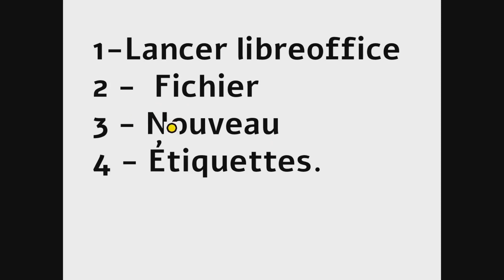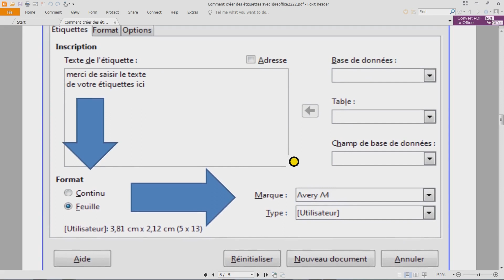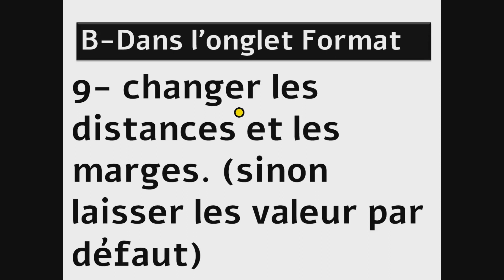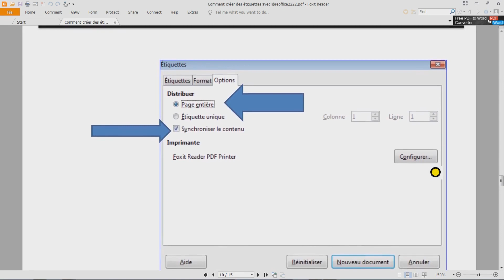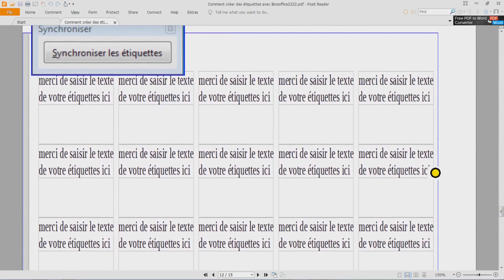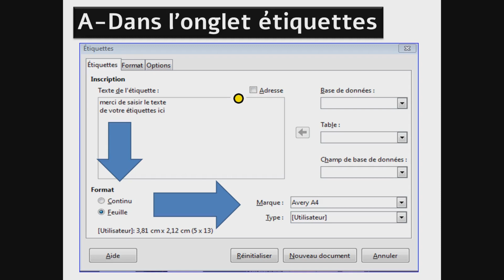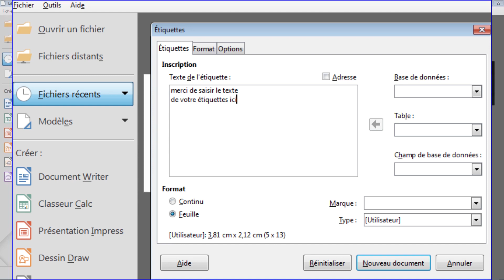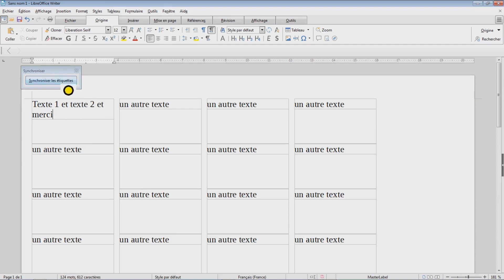Comment créer des étiquettes avec libreoffice suite bureautique gratuite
pour recevoir plus de vidéos gratuites et utiles et merci.
cette vidéo montre comment vous pouvez créer des étiquettes avec libreoffice .
Mes respects.
je vous souhaite tout le bonheur total.